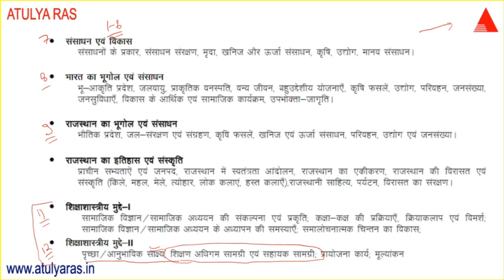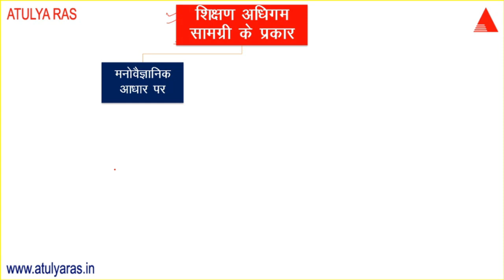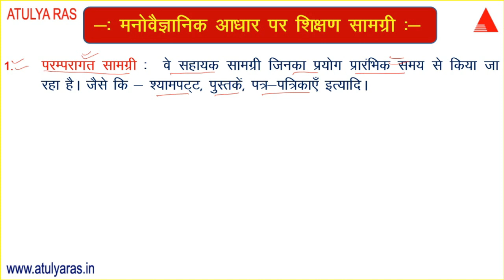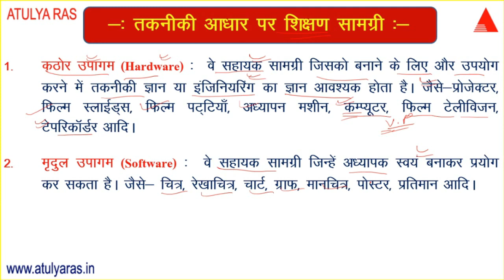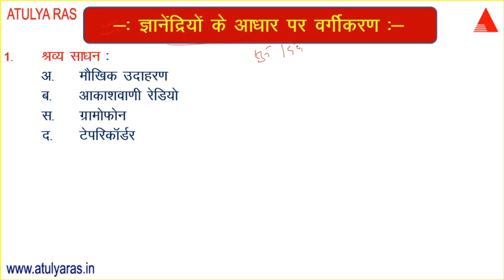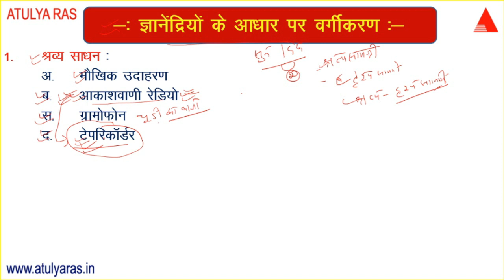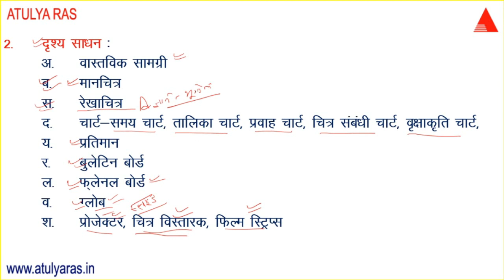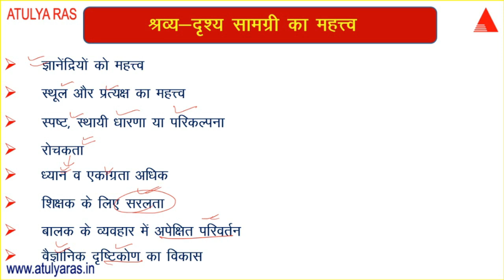शिक्षण अधिगम सामग्री एवं सहायक सामग्री || L-74,Unit-9 || REET सामाजिक अध्ययन || REET Sst. Complete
L-74,Unit-9
REET सामाजिक अध्ययन
REET Sst. Complete